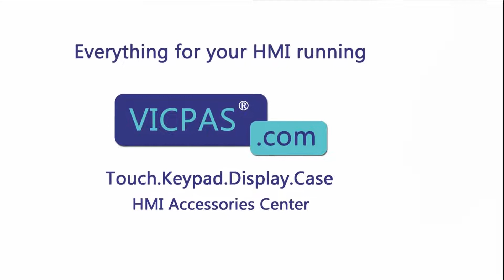GP-4502WW PFXGP4502WADW Proface Film Touch Panel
Pro-face GP4000 Series GP-4502WW PFXGP4502WADW Touch Screen Front Overlay Replacement
where you can find GP-4502WW PFXGP4502WADW Proface GP4000 Series HMI Touch Digitizer Glass and Protective Film, more part and product detail than you ever thought possible!

Proface GP4000 Series
PFXGE4401WAD PFXGP4201TAD PFXGP4501TAA
PFXGE4408WAD PFXGP4201TADW PFXGP4501TAAC
PFXGM4201TAD PFXGP4203TAD PFXGP4501TAD
PFXGM4301TAD PFXGP4301TAD PFXGP4501TADC
PFXGP4104G1D PFXGP4301TADC PFXGP4501TADR
PFXGP4104W1D PFXGP4301TADR PFXGP4501TADW
PFXGP4105G1D PFXGP4301TADW PFXGP4502WADW
PFXGP4105W1D PFXGP4301TADWC PFXGP4503TAD
PFXGP4106G1D PFXGP4301TDWC PFXGP4601TAA
PFXGP4106W1D PFXGP4303TAD PFXGP4601TAAC
PFXGP4107G1D PFXGP4311HTAD PFXGP4601TAD
PFXGP4107W1D PFXGP4311HTADEGK PFXGP4601TADC
PFXGP4114T1D PFXGP4311HTADER PFXGP4601TADR
PFXGP4114T2D PFXGP4311HTADERK PFXGP4601TMA
PFXGP4115T1D PFXGP4311HTADEYK PFXGP4601TMD
PFXGP4115T2D PFXGP4401TAD PFXGP4603TAD
PFXGP4116T1D PFXGP4401TADR PFXGP4501TMA
PFXGP4116T2D PFXGP4401WADW PFXGP4501TMD

VICPAS is the global leading provider of replacement, we have inventory membrane keypad keyboard, protective film, touchscreen, plastic case and other accessories for Proface GP4000 Series HMI repair replacement.

Skype:cmt-kandy
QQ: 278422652